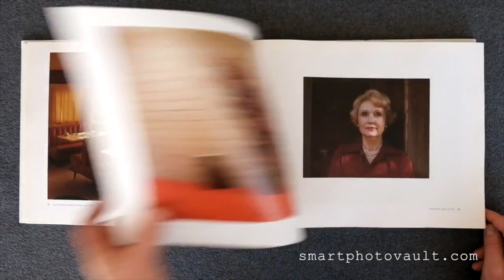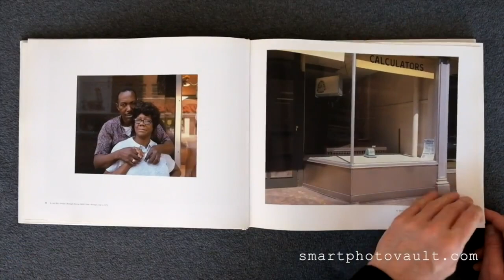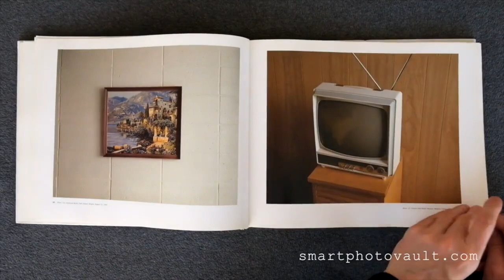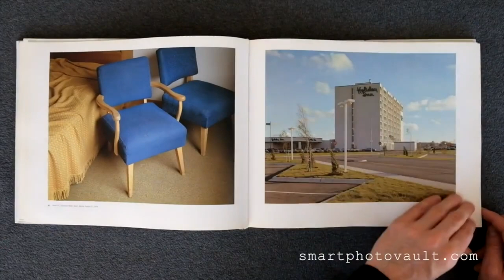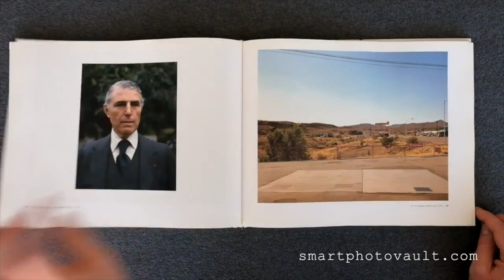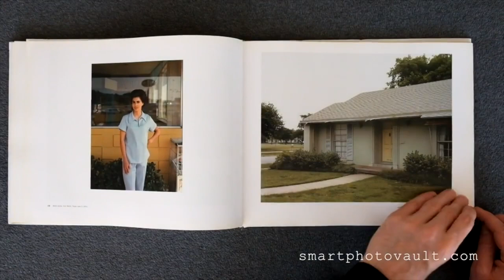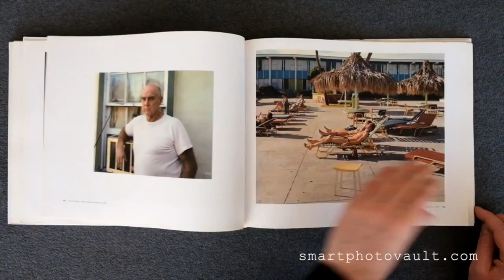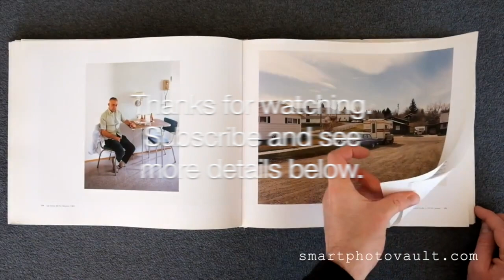[NEW VERSION] - STEPHEN SHORE UNCOMMON PLACES - PHOTOGRAPHY BOOK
Shore was among the first artists to take color beyond the domain of advertising and fashion photography, and his large-format color work on the American vernacular landscape inaugurated a vital photographic tradition. Uncommon Places: The Complete Works, published by Aperture in 2005, presented a definitive collection of the landmark series, and in the span of a decade has become a contemporary classic.

Now, for this lushly produced reissue, the artist has added nearly 20 rediscovered images and a statement explaining what it means to expand a classic series. Like Robert Frank and Walker Evans before him, Shore discovered a hitherto unarticulated vision of America via highway and camera.

Approaching his subjects with cool objectivity, Shore retains precise systems of gestures in composition and light through which a hotel bedroom or a building on a side street assumes both an archetypal aura and an ambiguously personal importance.